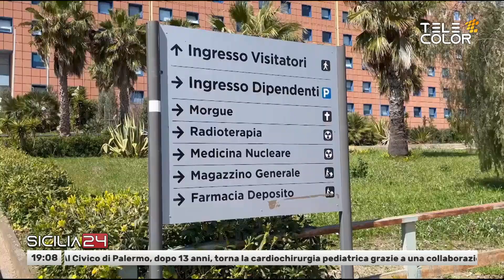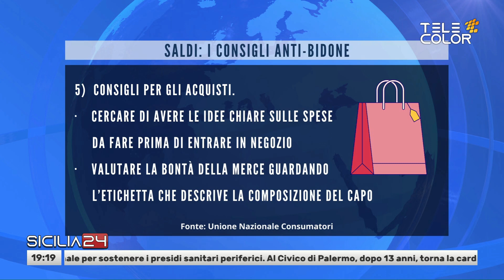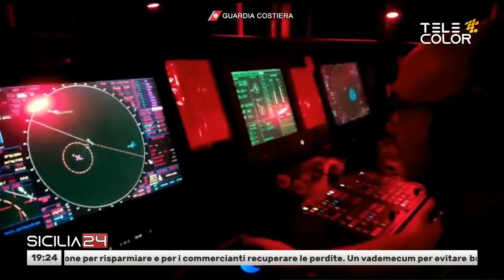Sicilia24 6 Luglio 2023 - ore 19